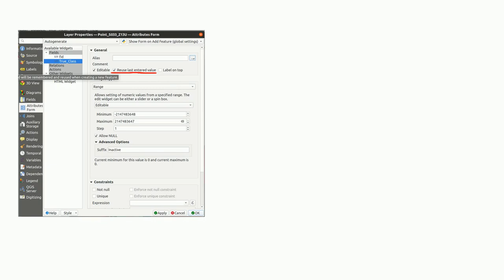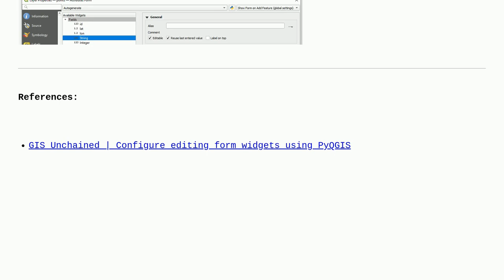Enabling 'reuse last entered value' when creating adding field with PyQGIS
A special thanks goes out to the community

  fields-attributes attribute-table pyqgis qgis-3 attribute-form